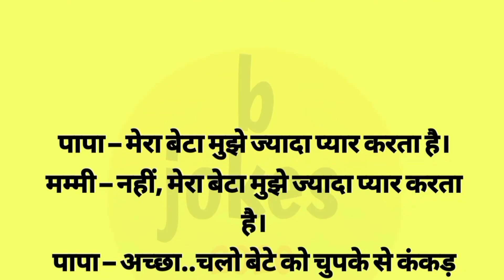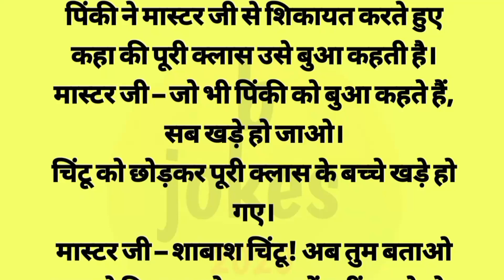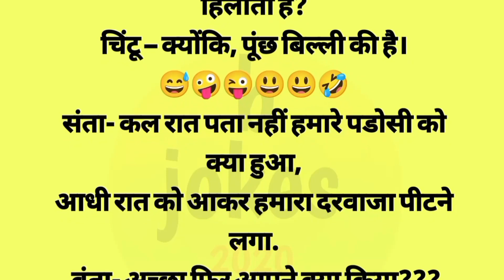फनी chutkule | majedaar chutkule | funny jokes | comedy video